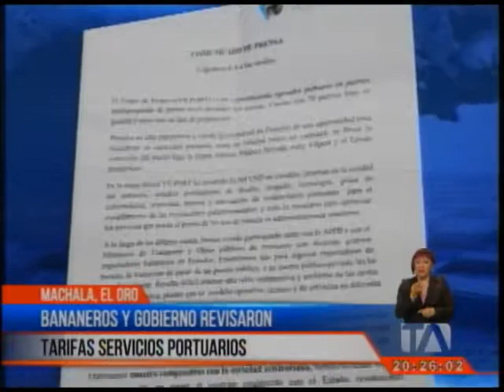Gremio bananero reclama revisión de tarifas al Gobierno - Teleamazonas